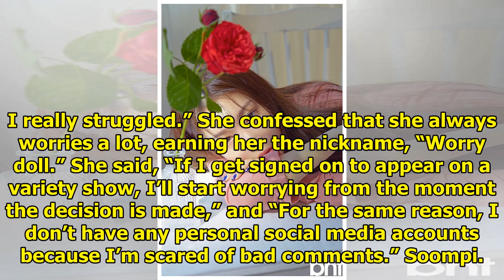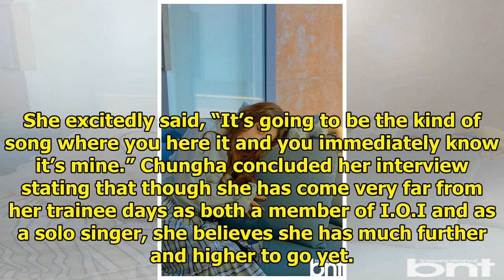Chungha Talks About Her Struggles And Shares Hopes For I.O.I To Release New Music Again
Display. Sharethrough. Soompi.1x1 Chungha recently participated in a photo spread and interview with...